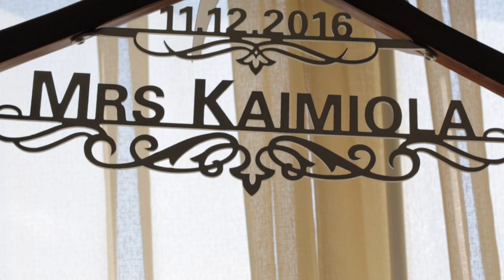Jeremy + Kristina -- HIGHLIGHT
Jeremy + Kristina // HIGHLIGHT // Cafe Julia